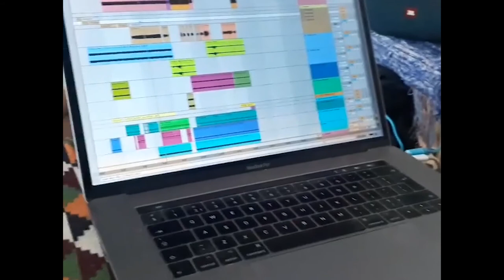From Garbage to Music: the process of recording Electro Zebala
Creating music solely from garbage sounds and musical instruments created from garbage, this is the idea behind the album Electro Zebala.
It is born from the collaboration between Shady Rabab, musical instrument creator, and Daynassour, sound crafter.

This video describes the process through which we went to create our album.